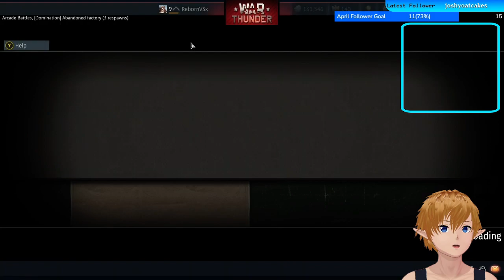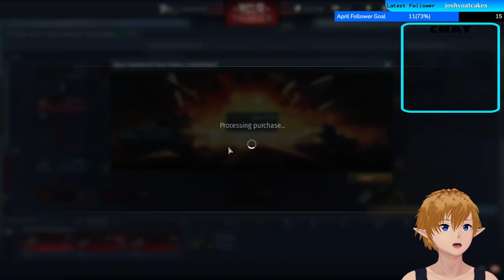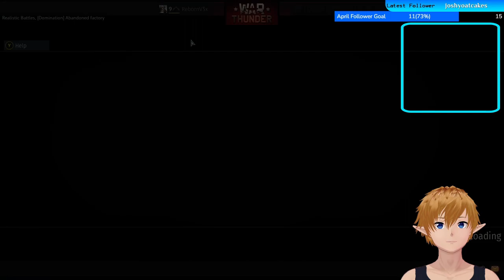War Thunder April 29th Stream